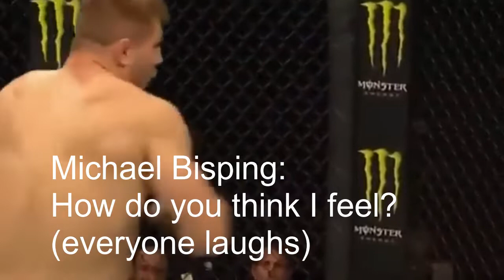Michael Bisping makes the best joke about his one eye.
Legend Michael Bisping who fought with one eye and even won the title in the later half of his career, never makes anyone feel bad about it and cracks some good ones on himself.